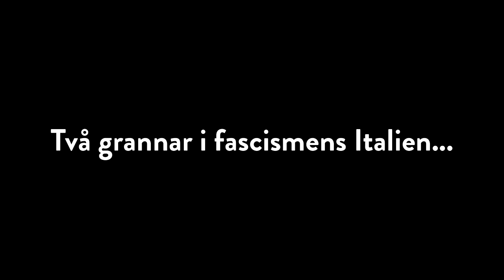En alldeles särskild dag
En alldeles särskild dag är en nyskriven musikal baserad på Ettore Scolas hyllade genombrottsfilm med Sophia Loren och Marcello Mastroianni i huvudrollerna. Det är en vacker och omtumlande berättelse om hur ett oväntat möte kan få avgörande betydelse för två människor och deras liv.

Uppsättningen är ett samarbete mellan Malmö Opera och Helsingborgs stadsteater och kommer att besöka flera orter under våren 2019.

PRODUKTIONSTEAM
Svensk översättning Thomas Kinding
Sångtexter Bim Wikström
Musik P-O Nilsson
Regi & bearbetning Annika Kofoed
Scenografi Karin Lind
Kostym & mask Anna Ardelius
Ljus William Wenner
Ljud Åke Lindborg
Koreografi Gunilla Olsson Karlsson

ROLLER
Antonietta Tiberi Anki Albertsson
Emanuele Tiberi Tobias Borvin
Gabriele Stefan Clarin
Portvaktsfrun Evamaria Björk
Äldsta dottern, Romana Åsa Sjöblom
Äldsta sonen, Umberto Axel Birgander
Sonen Arnaldo Filip Modig / Joel Wisti
Dottern Maria Luisa Sophie Binder / Torun Grandin
Yngsta sonen, Littorio Aron Jalamo / Ludwig Olrog / Vilhelm Widjer

MUSIKER
Kapellmästare P-O Nilsson
Violin Stina Jansson
Klarinett/sax Natalie Eriksson
Slagverk Peter Fältskog
Elbas Maciej Szymczynski